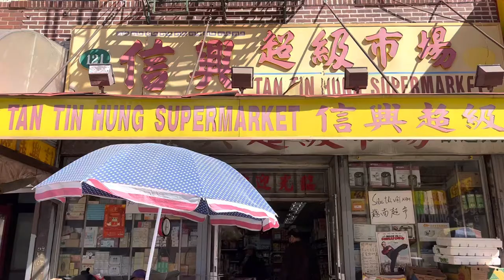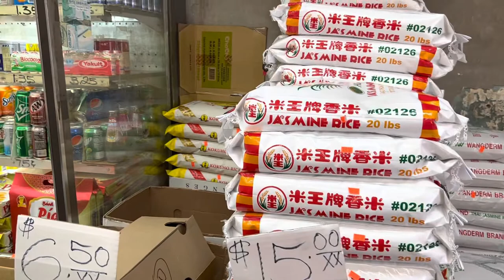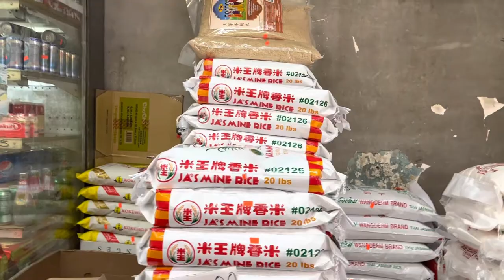Vietnamese and Chinese Grocery in Chinatown, NYC. Tues Apr 12, 2022.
You can find a lots of Asian stuff in this grocery.